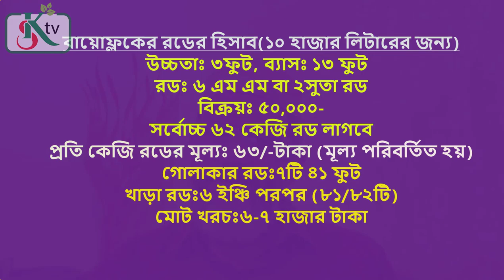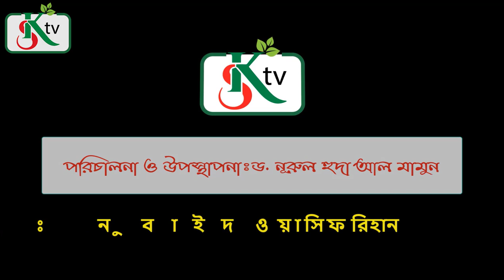বায়োফ্লক জিজ্ঞাসা পর্ব-১।ট্যাংক তৈরির খরচ,প্রবায়োটিক ব্যবহার ও লাভক্ষতির হিসাব।।KRISHISONGBAD TV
বায়োফ্লকে মাছ চাষ করতে গিয়ে আপনাদের নানা সমস্যার  কথা আমাদের কাছে জানতে চেয়েছেন। এ সমস্যা থেকে পরিত্রাণের উপায় নিয়ে পরামর্শ দিচ্ছেন, বায়োফ্লক বিশেষজ্ঞ, মৎস্যবিদ ড. আনোয়ারুল হক। আশাকরি সম্পূর্ণ ভিডিওটি দেখবেন।  অনেক অজানা প্রশ্নের জবাব মিলে যাবে ইনশাআল্লাহ।
ভাল লাগলে অবশ্যই শেয়ার করে মতামত দিন। বিস্তারিত তথ্যের জন্য যোগাযোগ করতে পারেনঃ
ড. আনোয়ারুল হক, মৎস্যবিদ ও বায়োফ্লক বিশেষজ্ঞঃ ০১৭১১-৩৬৪১৬০ (ইমু এবং হোটাস আপ)
মাঠ ফসল,ফুল, ফল, শাক সবজি চাষ , হাঁস মুরগী গবাদি পশু পালন কিংবা মাছের খামার করতে গিয়ে আপনারা যে সমস্যার সম্মুখীন হন তা আমাদের ইনবক্সে লিখতে পারেন।
এছাড়াও ডেসক্রিপশন বক্সে  দেওয়া ফেসবুক পেজ, ইমেইল কিংবা মোবাইল নাম্বারে কল করে অথবা লিখে পাঠান। আমরা আপনাদের প্রশ্নের জবাব নিয়ে হাজির হব কৃষি জিজ্ঞাসা পর্বে।
আমাদের কাছে প্রশ্ন পাঠাতে পারেনঃ
মোবাইলঃ ০১৩০৩-৯৮ ৫৬ ৭৬
আমাদের সাথে যোগাযোগ
Please Connect with KrishiSongbad TV :
The copyright of this content is reserved solely by KRISHISONGBAD TV. Legal action will be taken against those who violate the copyright of this content.